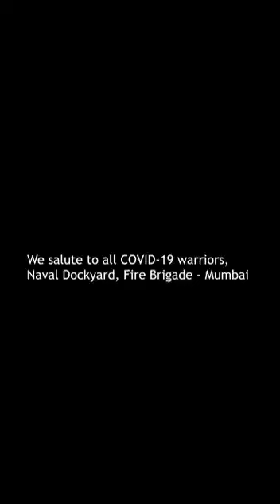India Naval Dockyard Fire Brigade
How to Save yourself from Corona Virus - By India Naval Dockyard Fire Brigade 🇮🇳 🚒